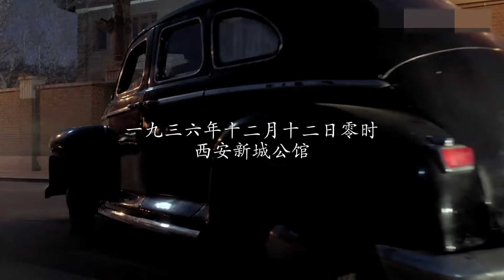年代传奇传记电视剧| 天骄汉卿 第47集| 少帅张学良风流倜傥,辉煌而又坎坷的一生,众实力派演员云集成就高分佳作(文章,李雪健,宋佳,张歆怡,柳岩,张嘉益,余皑磊,白宇)-好看电视剧|历史传奇